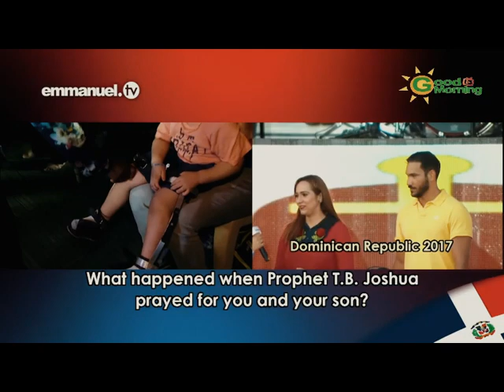THIS SHOCKED AN ENTIRE STADIUM! | PROPHET TB JOSHUA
If you don't believe in miracles, take time to WATCH THIS miraculous healing that shocked an entire stadium...
"If millions of this generation are to believe, they must see PROOF that Jesus Christ is the same yesterday, today and forever!" - TB Joshua